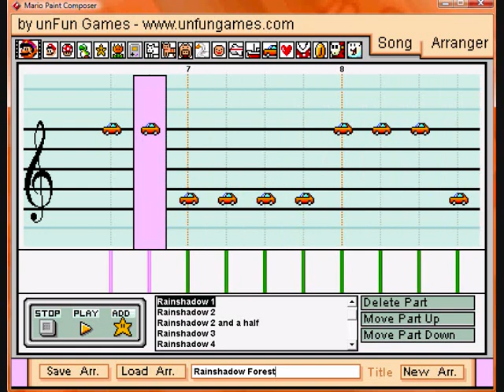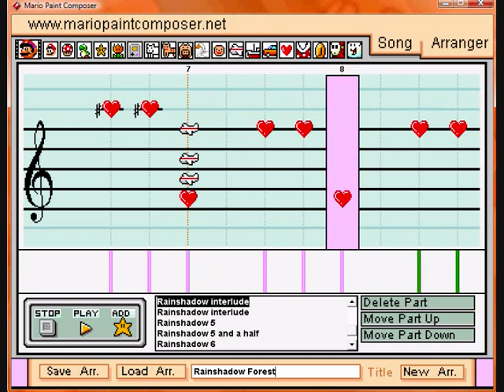OC 10: Rainshadow Ravine - Original Paint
:3
Recorded by mario7mario3!
My entry to the final round of the First official OC Tourney 1